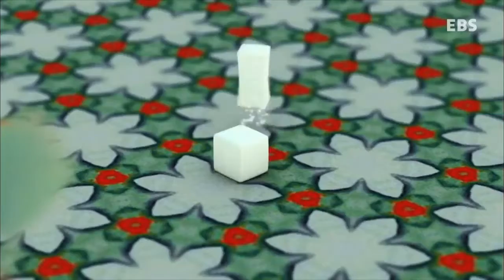최고의 요리 비결 - 김하진의 배추김칫국과 콩부침_#002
김하진의 가을에 즐겨야 제 맛나는 요리 - 배추김칫국과 콩부침